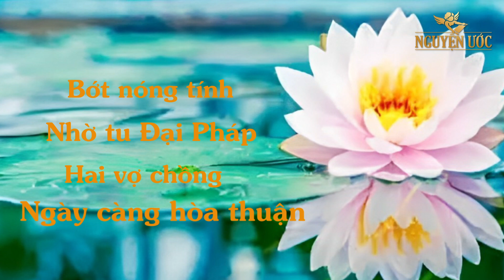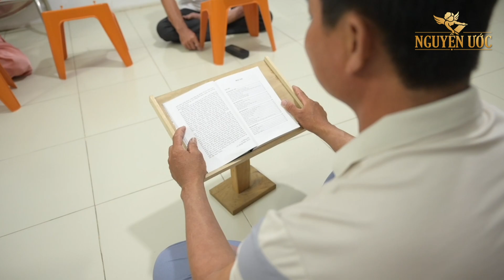Bớt nóng tính nhờ tu Đại Pháp, hai vợ chồng ngày càng hòa thuận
Pháp Luân Công (hay Pháp Luân Đại Pháp) là môn khí công Phật gia. Pháp Luân Công là tốt bởi thông qua việc tu dưỡng đạo đức theo Chân Thiện Nhẫn và tập các bài công pháp mà thăng hoa về tinh thần, sức khỏe, cũng như cuộc sống.
Đối với hai vợ chồng anh Ân chị Linh cũng như vậy. Sau khi tu luyện Pháp Luân Công một thời gian, thì không chỉ chị Linh cải biến trở nên hiền hòa hơn, mà anh Ân cũng bớt nóng tính, anh còn bỏ được cả rượu và thuốc lá. Hai vợ chồng anh chị ngày càng hòa thuận, hạnh phúc.
Kính mời Quý vị lắng nghe chia sẻ của anh Võ Văn Ân và chị Phùng Thị Mỹ Linh (sống tại phường Long Hòa, quận Bình Thủy, Tp. Cần Thơ).
Trân trọng!